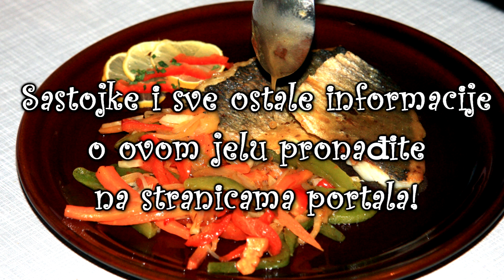orada Orada s povrćem i ribljim umakom - Sea bream with vegetables and fish sauce (without bones)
Ovo ukusno jelo biti će pogodno i za mališane i ujedno će oni koji ne vole ribu, radi mnogobrojnih kostiju koje su očišćene, uživati u jelu. Ribu smo očistili od kostiju te od njih napravili umak, a rezanci pirjanog povrća svojim će bojama jelo još više približiti gastroljupcima...

Ovo je novi kanal. Stari je prije par godina hakiran i na njemu je Portal za gastronomiju GRIC GRIC imao preko 5,600 pratitelja i preko 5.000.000 pregleda iz cijelog svijeta.
Broj pregleda na uvodnoj slici podatak je sa hakiranog kanala!

POGLEDAJTE JOŠ I OVO:
ISTARSKE VINARKE KOJE STOJE IZA BRENDA MISAL I FANTASTIČNIH PJENUŠACA!
Ženski vikend u Gorskom kotaru!Vidjeli smo Delnice, skijali na Platku i uživali u gastro delicijama!
GENIJALNA IDEJA KAD VAM NENAJAVLJENO DOĐU GOSTI :) - MAZALICE S PUREĆIM I JUNEĆI MESOM !